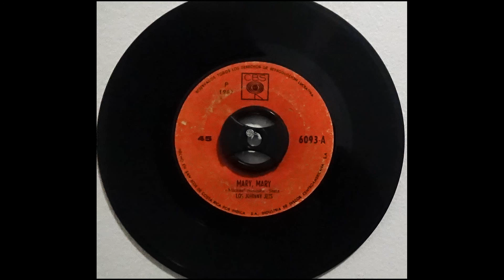Mary , Mary - Los Johnny Jets (P) 1967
Grupo mexicano de rock and roll, caracterizado por grabar también temas en estilo a go-go, baladas y algunas versiones de boleros grabados por tríos. Surgen en 1964 , en su mayoría originarios de Reynosa, Tamaulipas.Se les recuerda en especial por sus grandes éxitos "Es Lupe" versión al español de "Hang on Sloopy" éxito original de McCoys, número uno de acuerdo a la revista Billboard en el año 1965, "La minifalda de Reynalda" y "Enamorada de un amigo mío" éxito de Roberto Carlos.Graban en 1965 su primer disco para CBS, incluyendo temas como "No que No", "Limoncito" y "No Sere Tonto".
En total grabaron 6 discos LP para CBS.